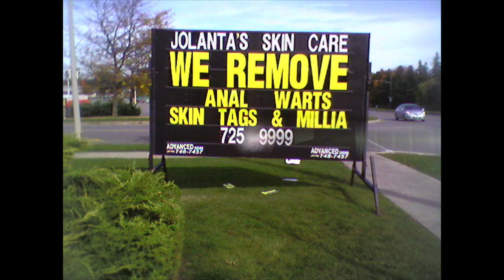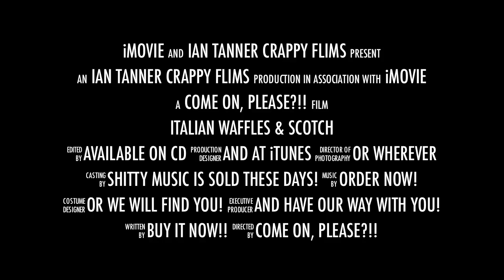Ian Tanner - Italian Waffles - Behind The Scenes - Episode 1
Here is the first installment of my Behind the Scenes videos, featuring songs from my new album "Italian Waffles & Scotch."
This was edited using Final Cut Pro X, which i just started learning how to use... thus, the editing is pretty rough, and the temptation to add too many wipes and transitions was impossible to resist!!

This video features a one-off acoustic performance of the song
"This Started Out A Love Song."
I hope you enjoy this video.
Cheers!
Ian

Words and Music by Ian Tanner